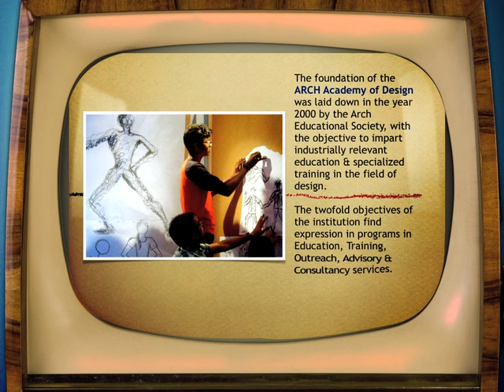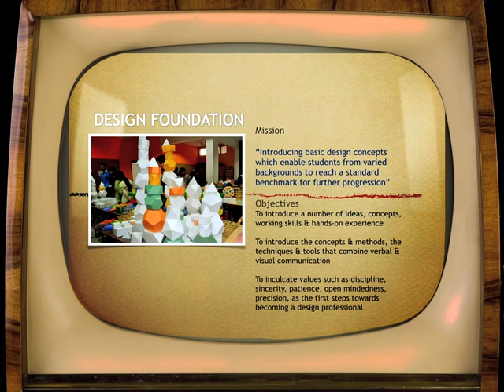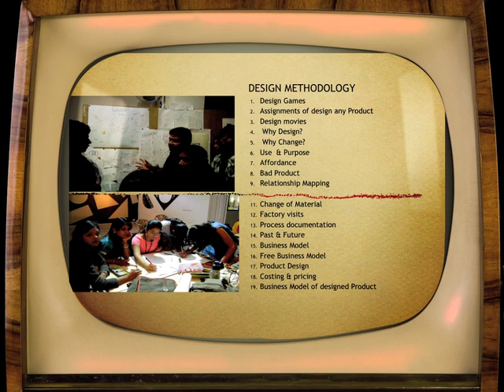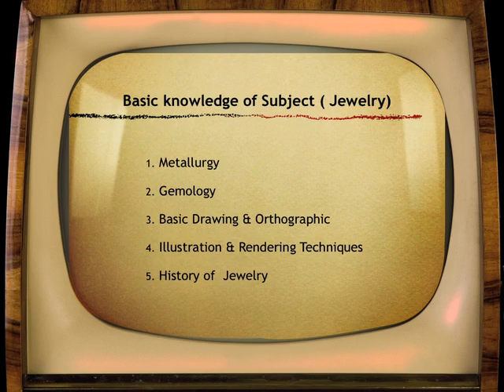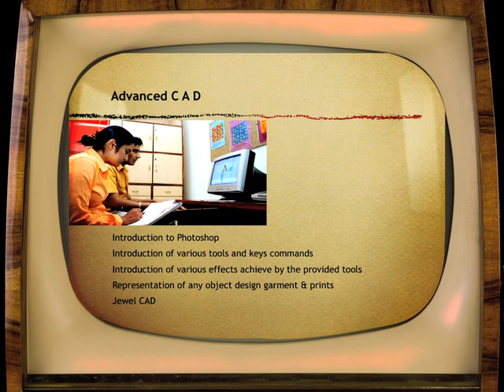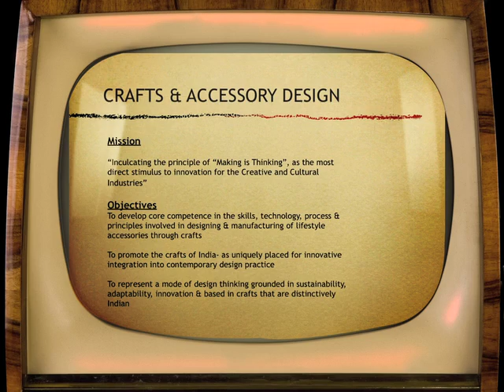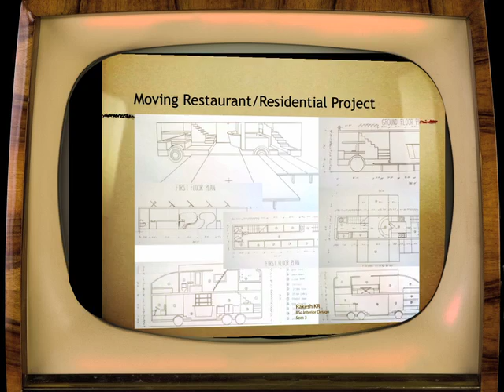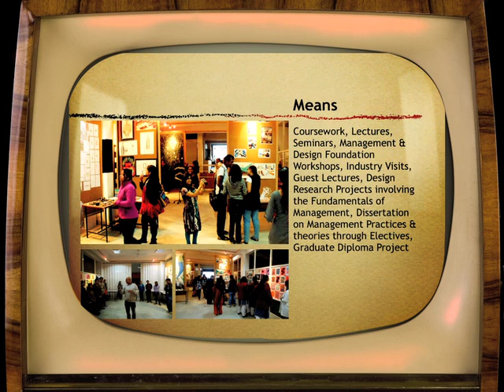ARCH Academy of design Curriculum Presentation